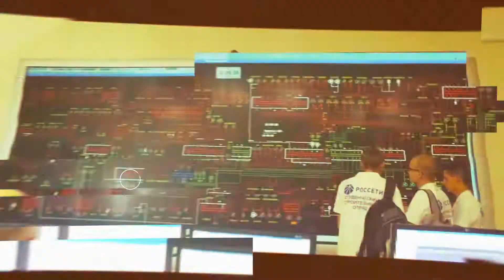Промо-ролик студии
Студия корпоративных фильмов "ФОРМАТ"